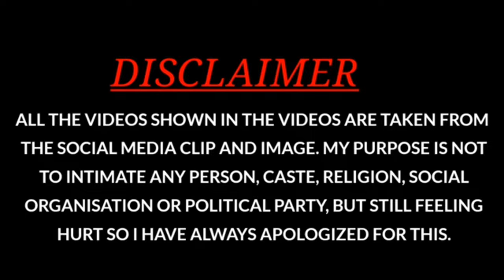bahot din baad UNIQUE SOUND And SINGH TaeNT House ka vlog ll dj vlog ll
bahot din baad UNIQUE SOUND And SINGH TaeNT House ka vlog

dj vlog
unique sound vlog
nikku dj
unique sound vlog
dj
darima dj
Singh tent house vlog
tent vlog
r15vlog
Viraj vlog
funny vlog

video accha lagega toh like aur share kare 🙏🙏🙏🙏